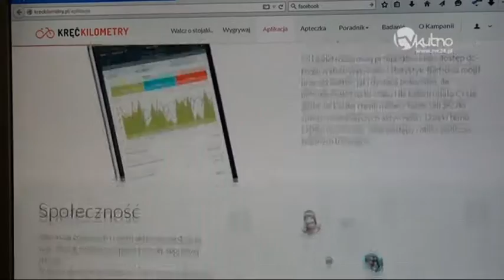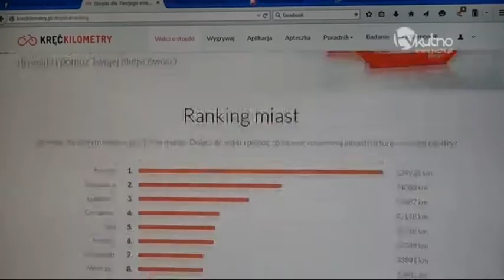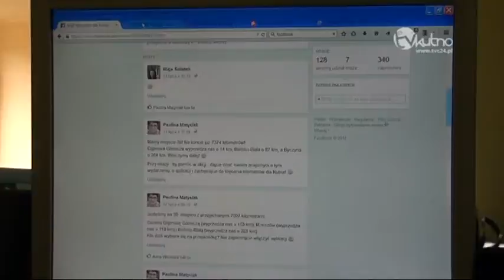Kręć kilometry dla Kutna!